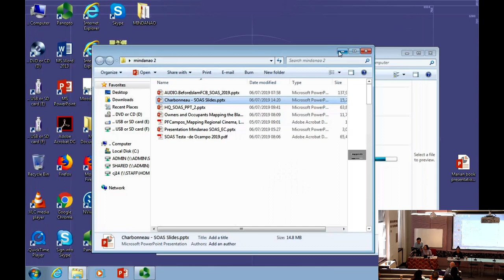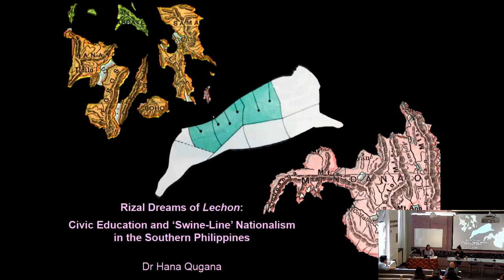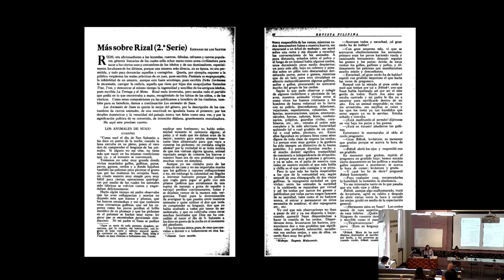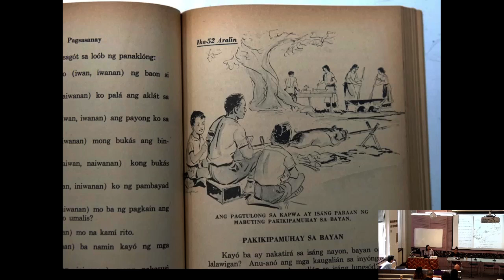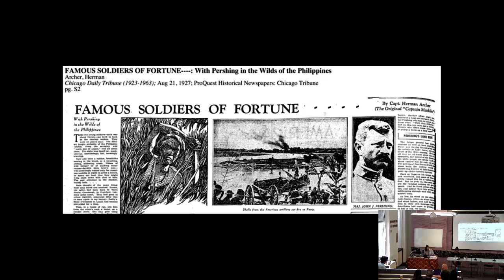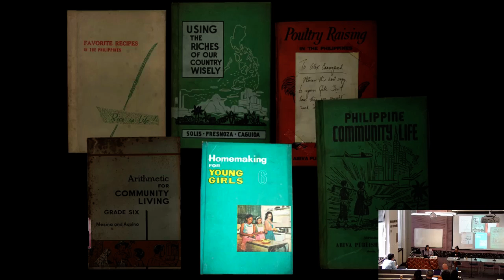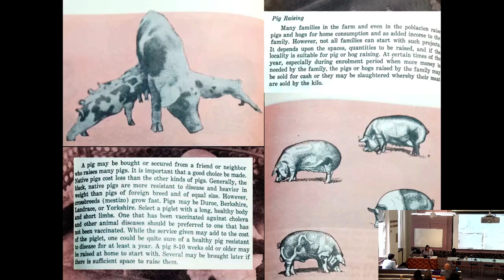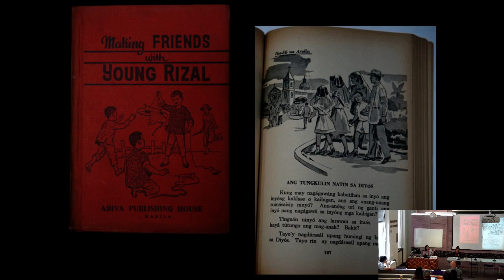Rizal Dreams of Lechon: Civic Education and ‘Swine-Line’ Nationalism in the Southern Philippines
Rizal Dreams of Lechon: Civic Education and ‘Swine-Line’ Nationalism in the Southern Philippines (Hana Qugana) was given at the Mindanao: Cartographies of History, Identity and Representation Conference at Philippine Studies at SOAS University of London on 5/6 July 2019.